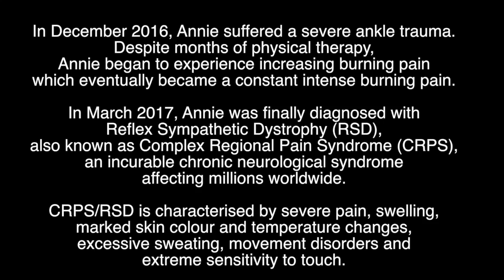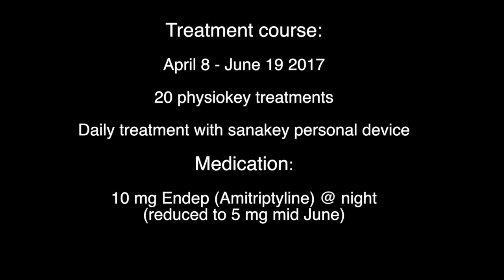physiokey Case Study: Reflex Sympathetic Dystrophy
Reflex Sympathetic Dystrophy (RSD), also known as Complex Regional Pain Syndrome (CRPS),
an incurable chronic neurological syndrome affecting millions worldwide.

CRPS/RSD is characterised by severe pain, swelling, marked skin colour and temperature changes,
excessive sweating, movement disorders and extreme sensitivity to touch.